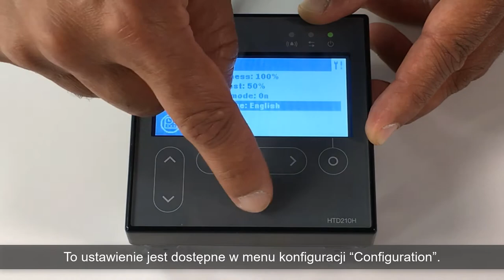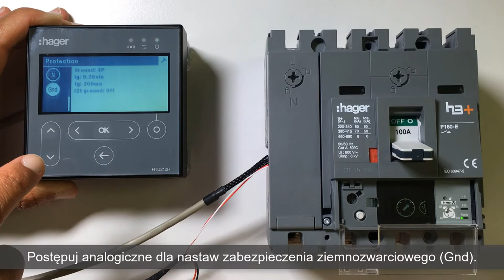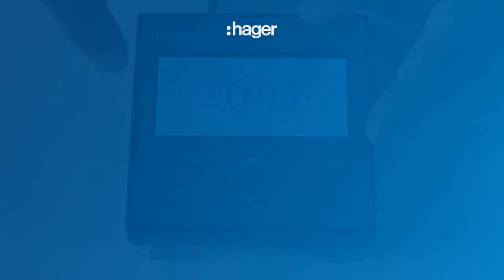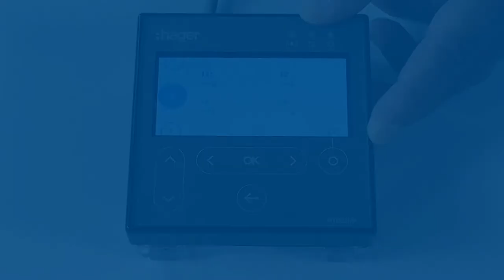Nowe wyłączniki i rozłączniki mocy Hager h3+ - konfiguracja wyświetlacza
Nowa generacja wyłączników kompaktowych Hager h3 + zapewnia niezawodną ochronę przed przeciążeniami i zwarciami, w połączeniu z dokładnym zintegrowanym monitorowaniem energii dla wszystkich systemów dystrybucji niskiego napięcia.